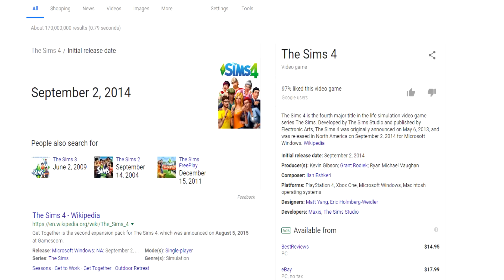I'M QUITTING THE SIMS 4 UNLESS...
What is The Sims 4?
The Sims 4 is the fourth major title in the life simulation video game series The Sims. Developed by The Sims Studio and published by Electronic Arts, The Sims 4 was originally announced on May 6, 2013, and was released in North America on September 2, 2014 for Microsoft Windows.

What is The Sims?
The Sims is a life simulation game series that was developed by Maxis and The Sims Studio and published by Electronic Arts. The franchise has sold nearly 200 million copies worldwide, and it is one of the best-selling video games series of all time.

About The Sims 4 Get Famous
Reach for the stars and rise to celebrity status with The SimsTM 4 Get Famous. Build your stardom as you pursue an acting career, become an A-lister, and guide your Sims down the unpredictable path to fame. From the studio lot to VIP parties, you choose how your Sims can gain worldwide acclaim. Customize and show off your celebrity style, and decorate your Sims’ luxury house on the hills with over-the-top accessories like a solid-gold toilet. Get ready to shine bright in the spotlight and live your best celebrity life.

In this Sims 4 series, AviatorGamez plays The Sims 4 Get Famous EP from EA. In this let's play Aviator plays The Sims and tries to make his Sim Get Famous!